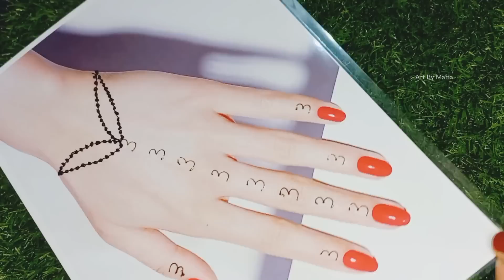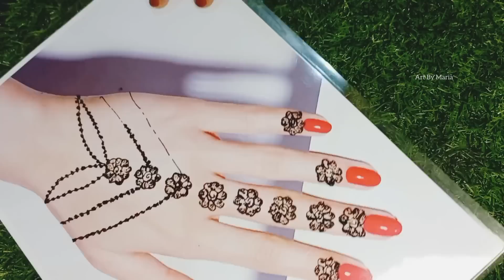Mehndi trick for beginners | 3 number se mehndi design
We are thrilled to offer our viewers a wide range of creative content. Our channel is dedicated to discovering and exploring the beautiful worlds of mehndi, hairstyles, and arts. From intricate henna designs and stunning hairstyles to amazing art pieces, our content is designed to inspire and delight our audience. Our team of experts provides easy-to-follow tutorials, tips, and tricks to help viewers master the art of mehndi application, hairstyling, and artistic expression. Whether you're new to the world of mehndi and hairstyles or an experienced artist, our channel has something for everyone.

mehndi design
mehndi designs